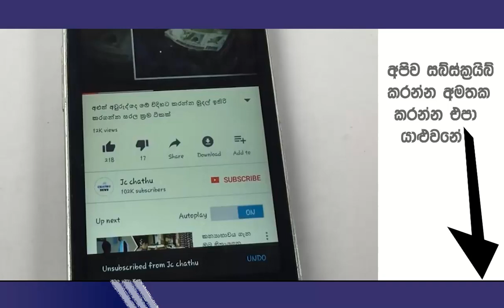ආසාදිතයින් අඩුයි - සනීප වෙන අය වැඩියි අපේ අමාරු කාලේ ගියා